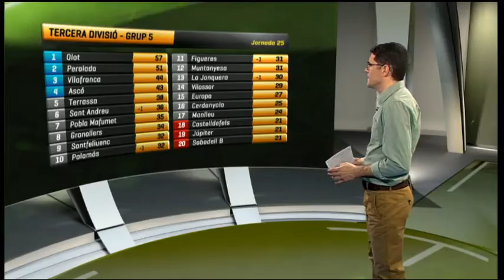Tercera Grupo 5, jornada 25 (Esport3)